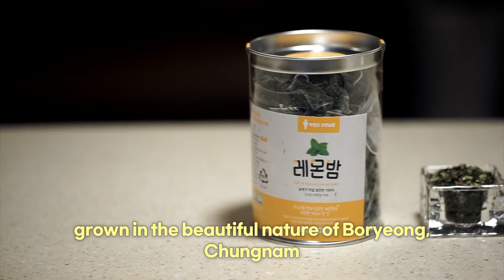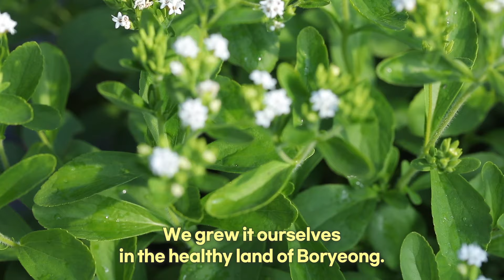Expo 2020__ Lemon balm set (Products Introduction)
Product Features :
It's 100% lemon balm which is directly derived from pesticide-free and organic certification.
You can enjoy a healthy daily life once or twice a day by drinking tea in warm water or ice cubes.

Also, it is effective for internal fat decomposition, mental and physical stability, and constipation, and it is also very helpful for insomnia if you take it before you go to bed.

It is a healthy unrefined natural sugar with no additives nor chemical refining process which is sweeter than other general sugars by 200~300 times and has almost no calories.

Stevia composed of ingredients which are good for body.